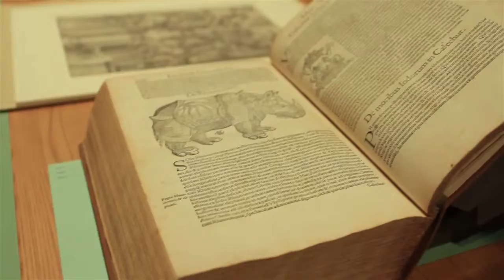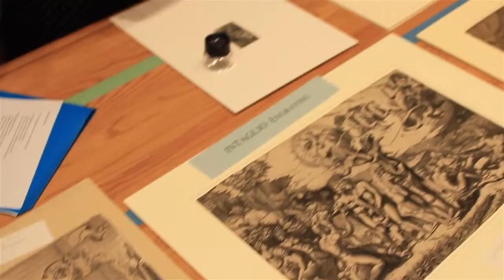Maggie Cao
Maggie Cao is a scholar of American art and visual culture. She received her PhD in History of Art and Architecture from Harvard University in 2014. Her current work focuses on the artistic negotiation of scientific and economic paradigm shifts during the long nineteenth century. Her book project, Episodes at the End of Landscape: Hudson River School to American Modernism, examines the dissolution of landscape painting as a major cultural project in the late nineteenth-century United States. By focusing the genre’s unorthodox limit cases, from landscapes resembling banknotes to paintings made out of bird feathers, the book charts artistic attempts to resolve—at a pictorial level—the spatial, temporal, and relational problems arising with modernity. Cao is also at work on several new projects, including an essay on Canton Trade glass paintings and their theorization of reproduction and a longer study on painting and consumption in the Gilded Age, which explores such topics as ingestion and the still life, disposability and paper, and the materiality of gold.